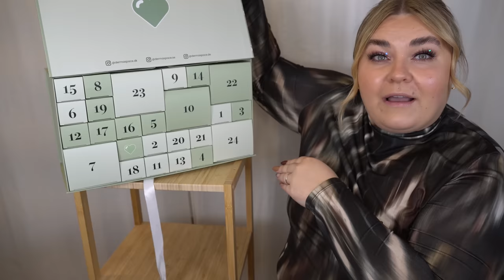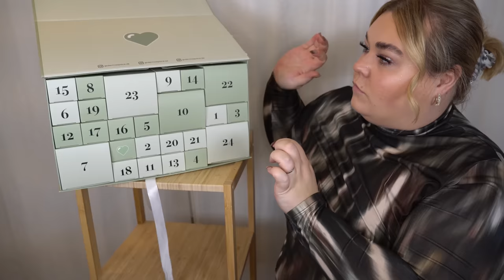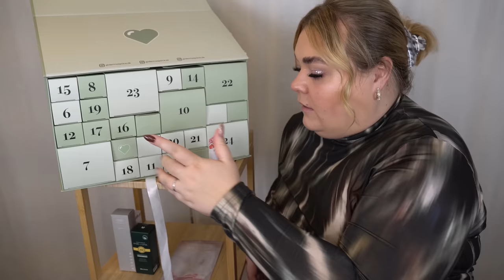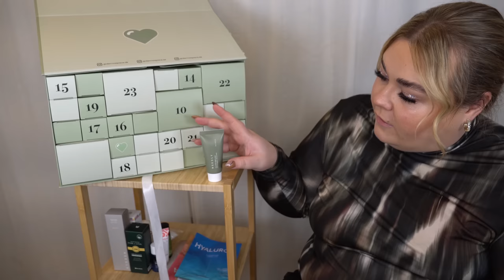ÖPPNAR DERMASPACE ADVENTSKALENDER 2022 (Kbeauty yeaaaah!!)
♥ Produkter jag nämnt i videon (alla länkar är Reklamlänkar):
Dermaspace adventskalender 2022